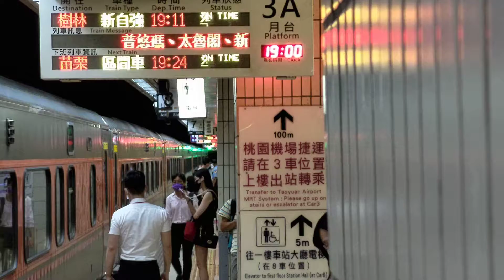20220708 - 台鐵台北站149次推拉式自強號出發離站 l 週五尖峰時間人潮觀察系列